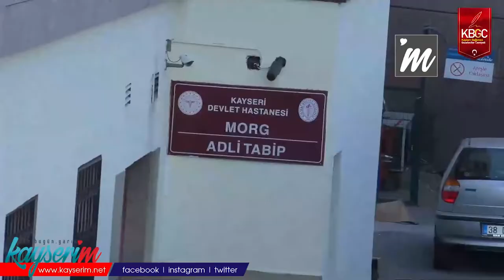İş Makinesini Yakan Zanlı Adliyeye Sevk Edildi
KAYSERİ, (BGC) - İşten çıkarıldığı için kulübeyi ve iş makinesini yakan şahıs adliyeye sevk edildi.
Kaski’de bir firmanın taşeron işçisi olarak çalışan Hacı K. işten çıkarılınca park halinde bulunan iş makinasını ve Kaski’ye ait Germir tesisinin bekçi kulübesini dün ateşe verdi. Olay yerine ihbar üzerine itfaiye ve polis ekipleri intikal etti.
Kayseri Devlet Hastanesi Adli Tıp birimine getirilen Hacı K. kendisini görüntüleyen basın mensuplarına tepki gösterdi. Hacı K. sağlık kontrolleri yapıldıktan sonra adliyeye sevk edildi.